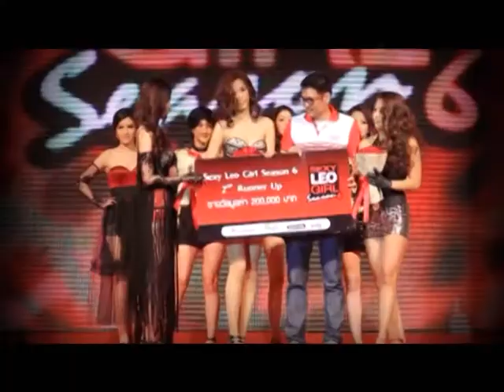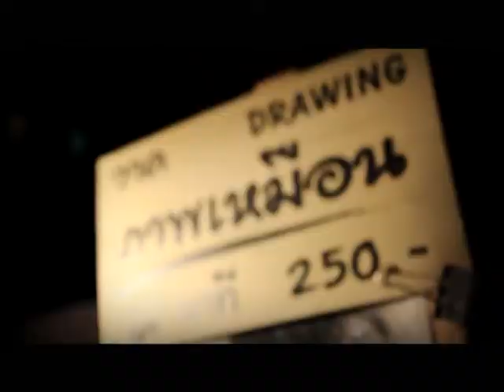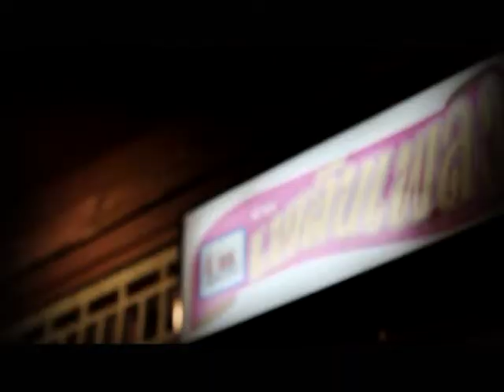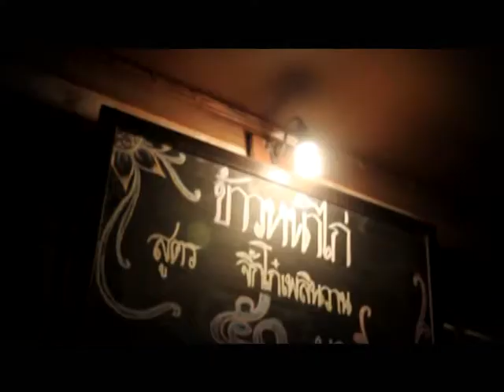[Dude TV] Living Extra Ordinary_on air_14-06-55 (Part 2/3)